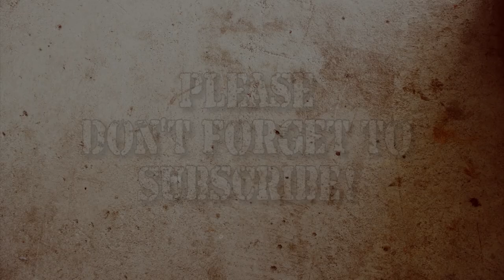Mail Call Mondays Season 2 #32 - Cutting Foam, Holdovers, Movers and more!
Index:
Cutting Case Foam 01:55
Falcon Menace Scope Update 06:34
Flinching 08:44
Shooting Movers 12:12
Match or Select Grade Barrel? 15:55
Hard Case vs. Soft Case 17:39
6/6.5mm Projects 21:01
Holdovers vs. Dialing 22:25
Sharing a Scope on Two Rifles 23:42
Cold/Clean Bore Shift 25:19
Switching Between Suppressed and Un-suppressed 26:56
Remington vs. Custom Action 28:30

Links:
Fixed vs. Variable Power (Magnification, How much or how little?

Host: John McQuay
Edited and Produced by: John McQuay